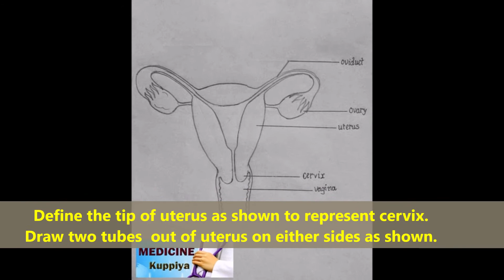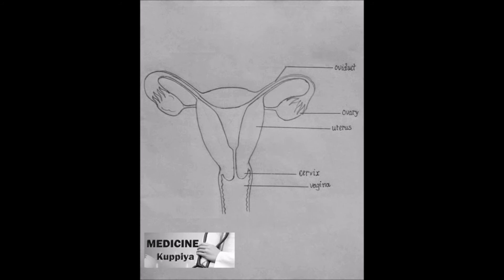How to draw Female Reproductive System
How to draw Female Reproductive System - How to draw Important Structures for Exams by Medicine Kuppiya.